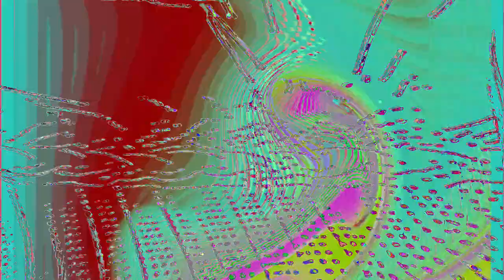[EPILEPSY WARNING] Movie 24 02 22 14h58m41s